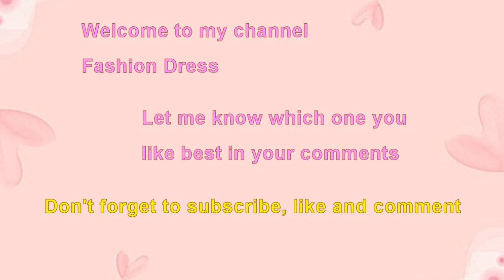Best 20 trendy stylish rhinestone sandals flat shoes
Trendy pink beaded bow ribbon cocktail party sandals.
Lovely pineapple rhinestone summer T strap beach party sandals flat shoes.
Beautiful bridal wedding pearl beaded bow ribbon sandals flat shoes.
Charming pink white rhinestone bride wedding party sandals flat shoes.
Most beautiful white bow ribbon pearl special occasion sandals slide on flat shoes.
Stylish yellow floral rhinestone sandals spring summer casual weekend holiday shoes.
Charming glitter red pink rhinestone sandals for any occasion.
Gorgeous gold beaded sandals fit dress up or down outfit.
Timeless clear crystal glitter sandals double strap flat shoes.
Attractive white rhinestone floral pattern day evening sandals.
Stunning gold beaded sandals cocktail party outfit.
Trendy red silver rhinestone fit any occasion flat shoes.
Lovely rhinestone sandals for casual or formal event.
Classy gold rhinestone white sandals for summer spring daily wear.
Chic blue colorful rhinestone sandals cocktail party outfit.
Trendy multi color beaded sandals match any outfit.
Elegant black gold rhinestone sandals evening party flat shoes.
Cute color beaded Bohemian style sandals flat shoes.
Sweet white pearl pink floral party sandals.